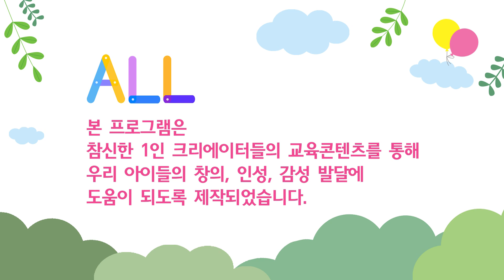키키키TV 137회 | 풍선 놀이 어디까지 해봤니? / 노는가족TV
1인 크리에이터 교육콘텐츠로 제작된 프로그램으로

* KT올레TV : CH 159
* SK Btv : CH 205
* LG U+TV : CH 165

* 매주 월~금  / 오전 8:00, 오후 4:25